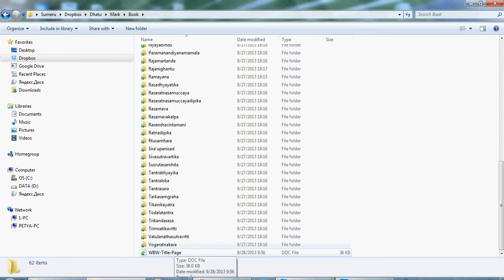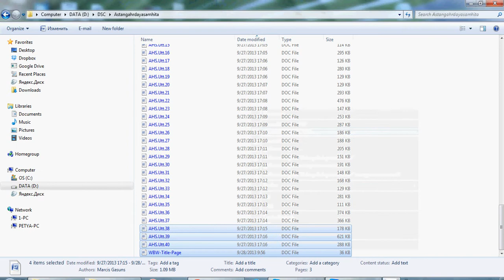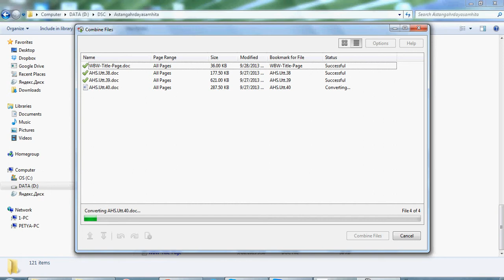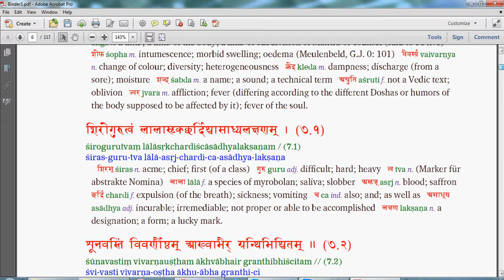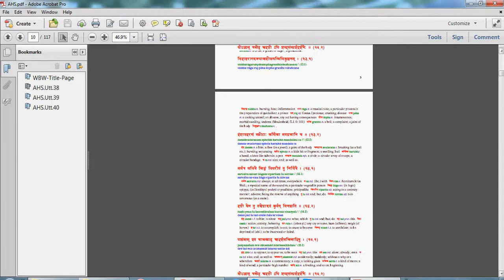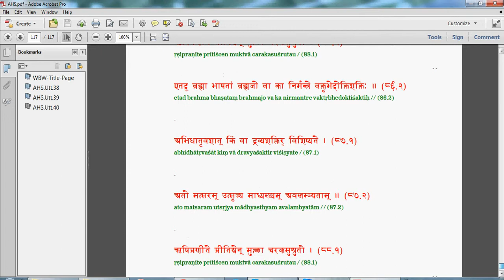Sanskrit doc to pdf